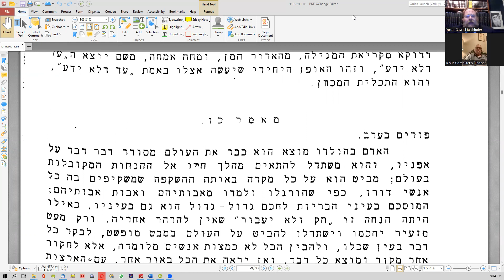Da'as Chochmo U'Mussar of Reb Yerucham, Ma'amar 25 part 2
A series on ma'amarim in the Chever Ma'amarim, Da'as Chochmo U'mussar of Reb Yerucham Levovitz zt"l, Mashgiach in the Mir Yeshiva in Europe.